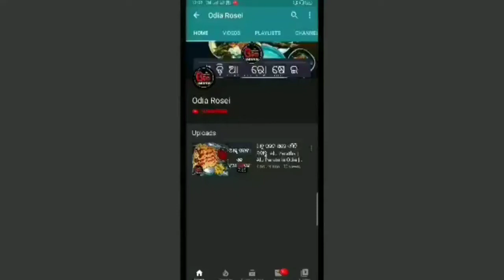ବରା ଘୁଗୁନି ଘରେ ବନାନ୍ତୁ | Odisha Bara Ghuguni Recipe | Biri Bara Recipe Odia with Matar Tarkari Video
Eehi video re ame Bara Ghuguni Recipe ra sampurna preparation dekhiba. Odia bara sahita guguni samastanka pasand, aji ame ghare bara ghuguni recipe baneiba, bhala lagile please comment kari janeibe.

Keep Supporting..

13 inch Flexible Gorillapod Tripod